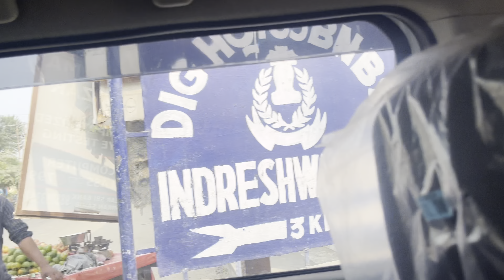Diwali ke liye bomb khareed liye | girls reaction on hooter